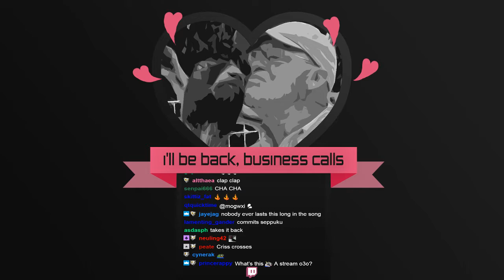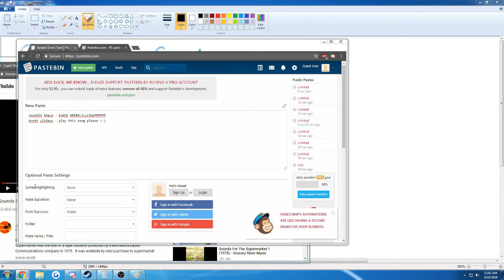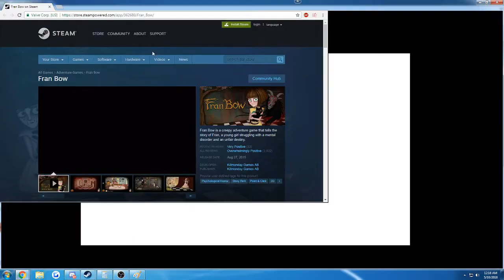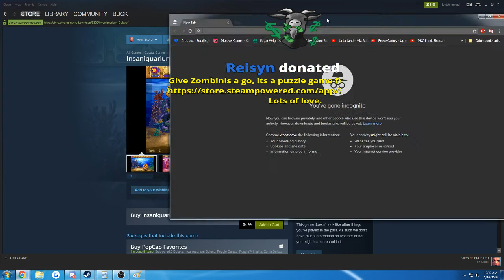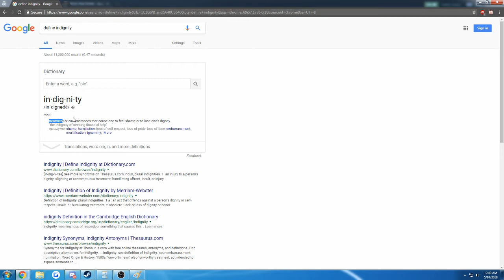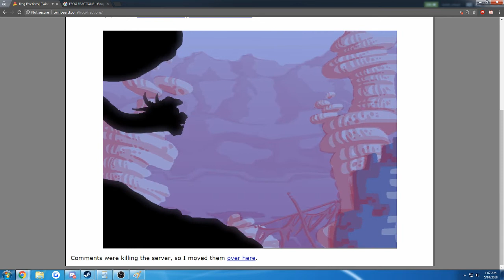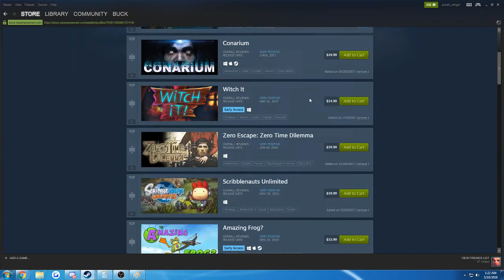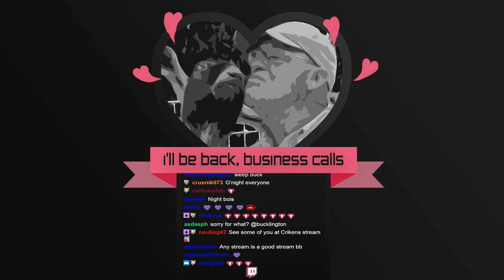[bucklington stream] [frog fractions] ??? - 5/9/18